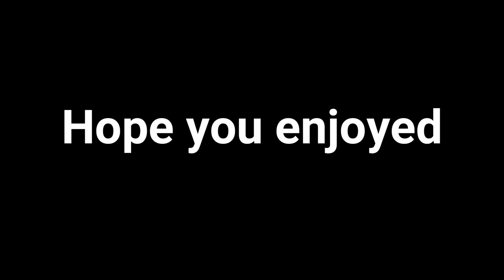TROUT FISHING: Almost State Record Palomino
I hoped you enjoyed this video because Dink caught a monster Palomino. That fish was 25 In. Which is huge.

I recently caught my PB Largemouth and so did Dink which dinks will be in the next video.

If you want to upload some videos on the Dink and Mink Show tell us because thatll be fun.